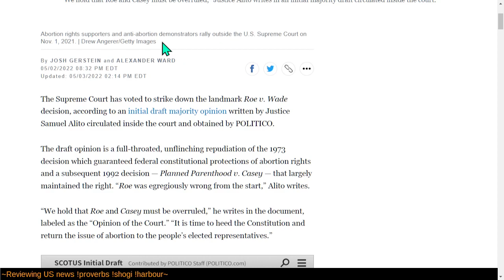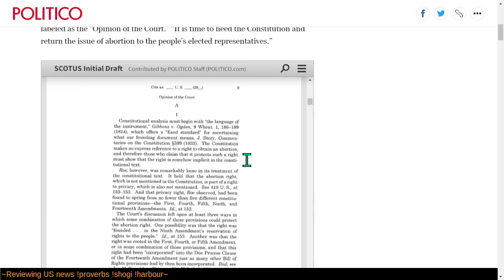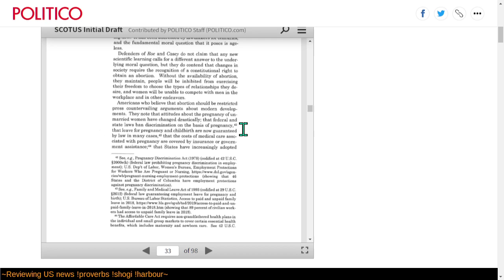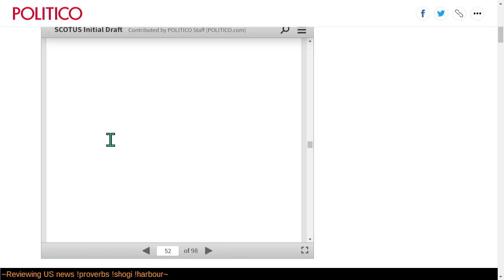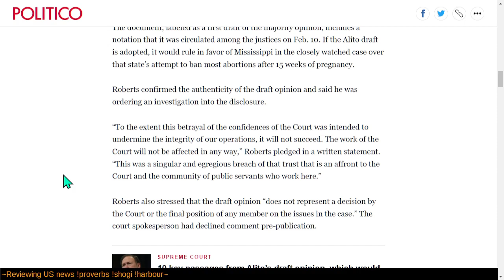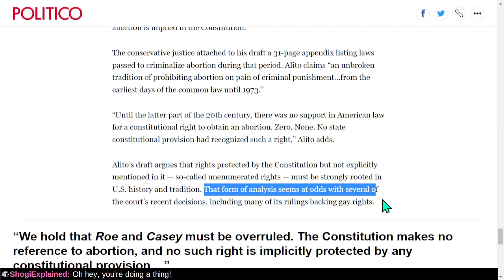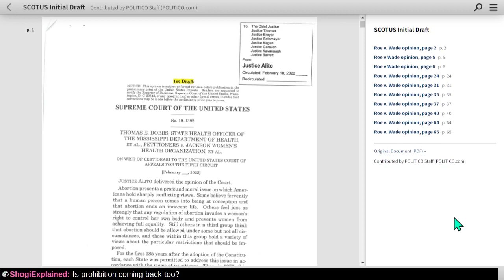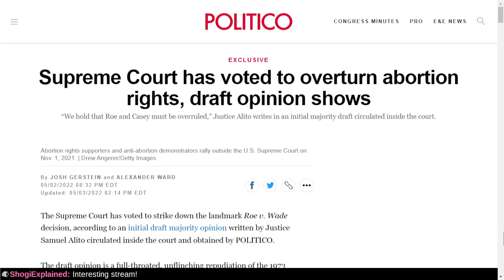Reading US news on Politico.com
Certainly politics is complicated; in recent decades the Democratic party had a supermajority with the ability to pass any law, yet they failed to imagine SCOTUS reversing itself.  How does the U.S. Constitution protect human life and how does it protect a woman's bodily autonomy?

Subsequent to my analysis, I read additional opinions and encourage viewers to check out The Mark Levin Show.